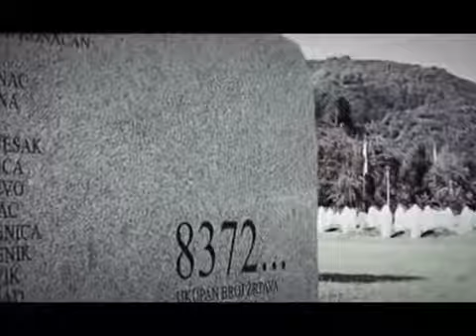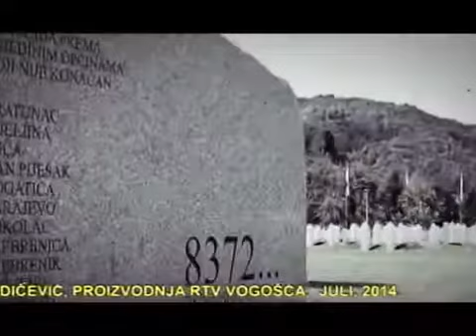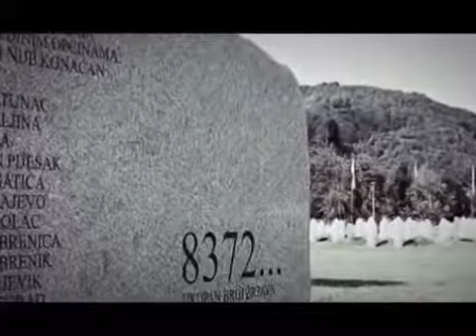Dr. Ilijaz Pilav = Dr. Ilija Spremo - Heroj ili strani Plaćenik ?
SKANDAL na Dokumentarcu B92 Uporedjivanje sa Dr. Ilijazom Pilavom i Dr. Ilijom Spremom dr ilijaz pilav dr ilija spremo.

U Memorijalnom centru Potočari klanjana dženaza i obavljen ukop 71 žrtve genocida u Srebrenici.